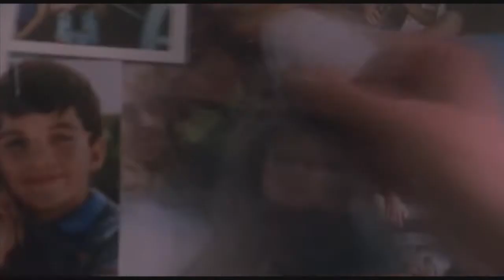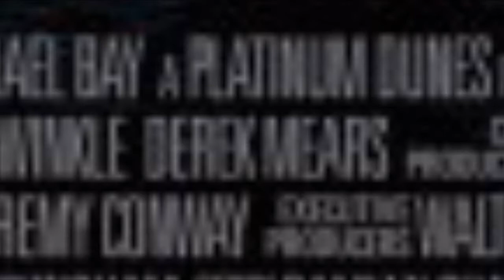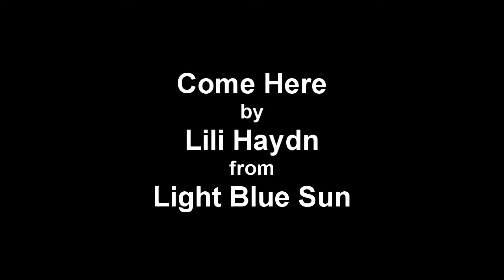The Sync Web of Andras Jones: What's Wrong With The Mirror (Part 2 of 3)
Part 2 of 3 in director William Morgan's sync investigation into actor Andras Jones... Focusing on the preponderance of mirrors and screens that accompany Andras in his film career.

Narration by Rae Dawn Chong
Featuring the music of Lili Haydn

You can see Rae Dawn's own sync video made by Jake Kotze and Jim Sanders on Vimeo...